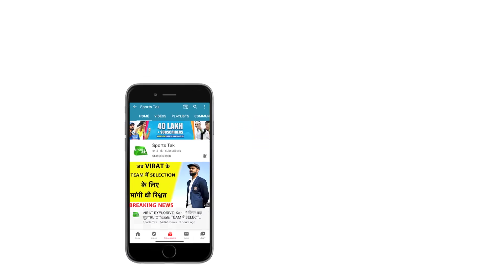BRISBANE TEST में शतक बनाकर भी आखिर क्यों निराश हैं Marnus Labuschagne? | Ind vs Aus